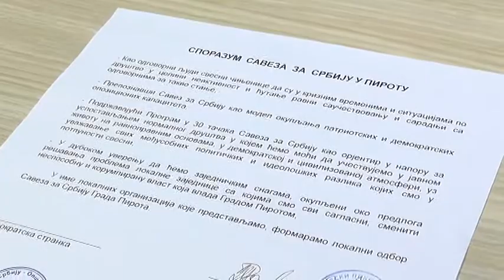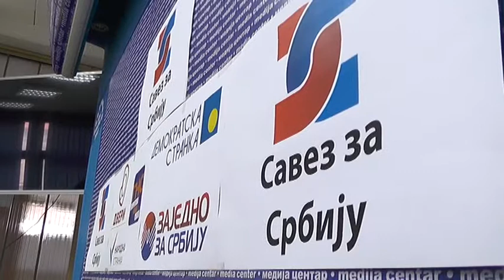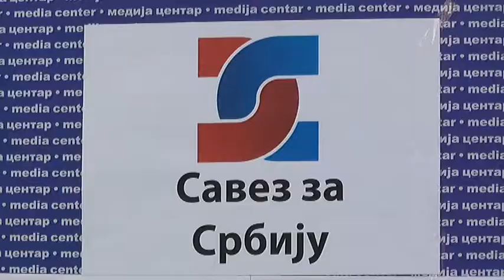FORMIRAN SAVEZ ZA SRBIJU U PIROTU